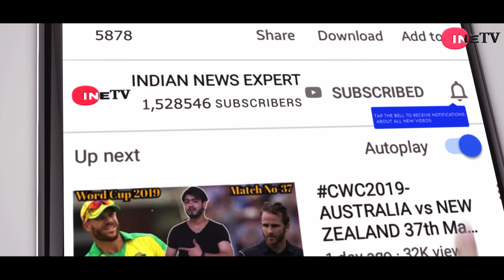Big Bash 2020-Melbourne Stars vs Brisbane Heat||Match No-2||Preview, Pre-Analysis & Playing 11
ur

topics-
news
politics
current afairs
match prediction and betting tips
cricket news
bollywood news
ETC